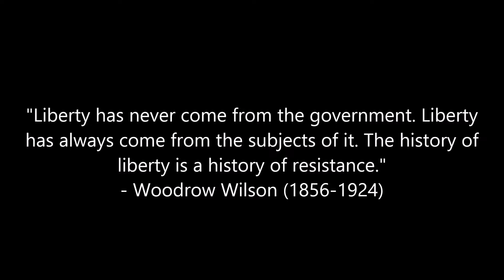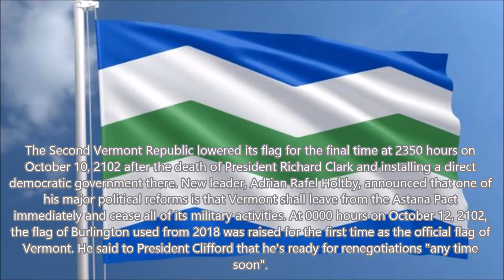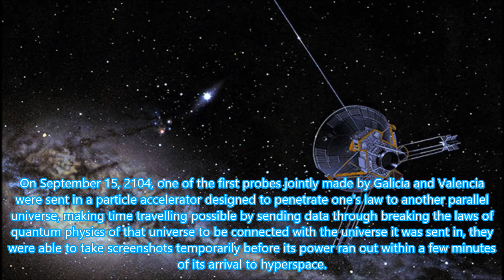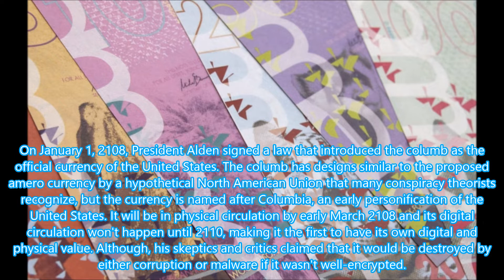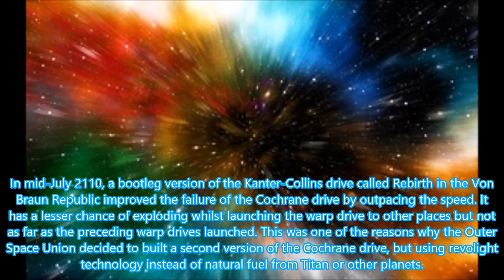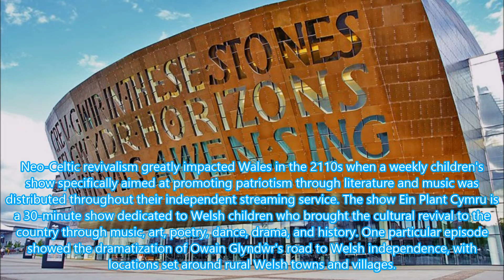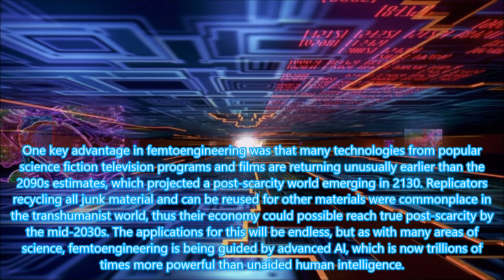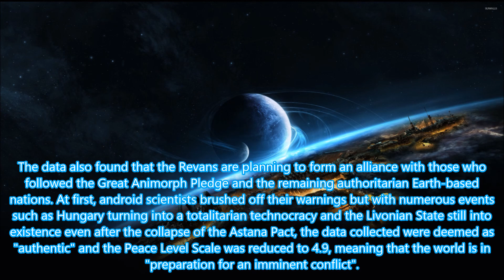Alternate Future of the World - Episode 10 (2100s - 2110s)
The technodemocratic age awaited the world in a new century as the Fourth World War came to an end and the Astana Pact went into the footnotes of history. A new kind of technology would begin the race to conquer the stars and shape the destiny of space, but remnants of the once-mighty evil pact would rise in the ashes and act as a prelude to another conflict.

0:21 2WEI (Escape Velocity) - Neptune
3:30 Really Slow Motion & Giant Apes Music - Expansion of the World
6:31 Really Slow Motion & Giant Apes Music - Century
9:35 Secession Studios - Apex
14:24 Tom Player - Moments to Midnight
17:11 Andreas Waldetoft (Victoria II OST) - Europe Anno 1850
23:50 Multi - Cosmos
28:40 Immortal Music - School of the Smithsonians
31:32 Audiomachine (La Belle Époque) - Russian Spring